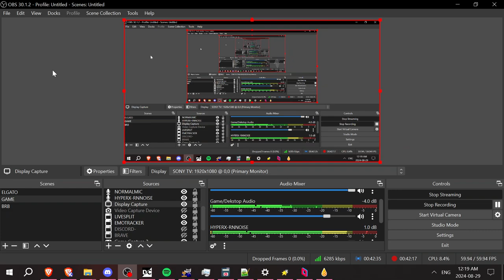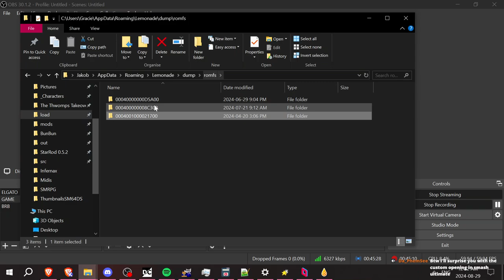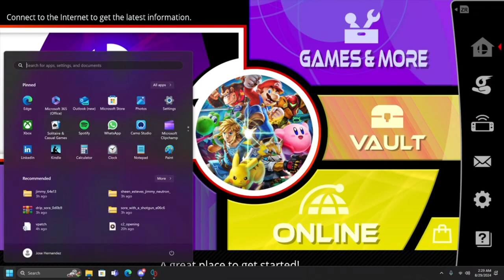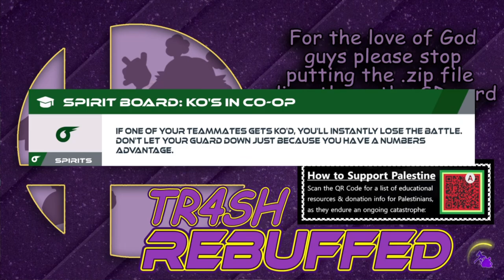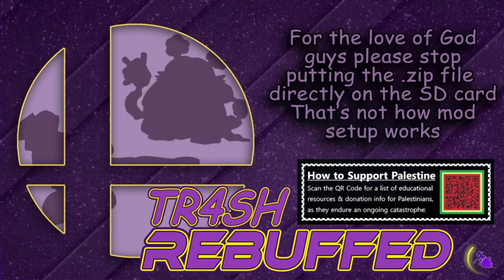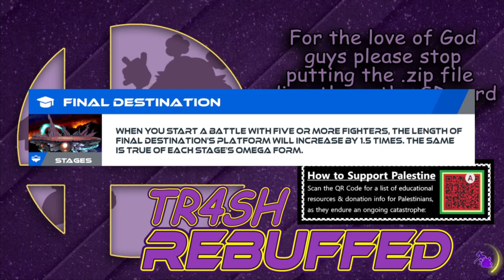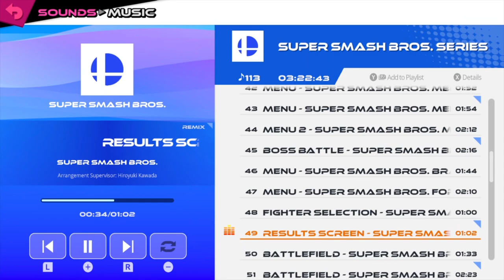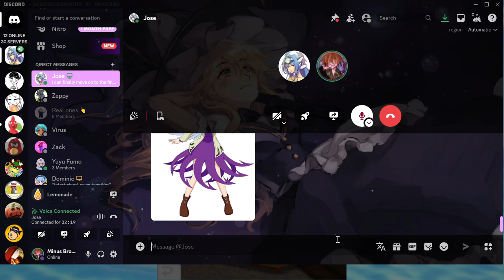Games with Booni - Tomodachi Life [25]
We got a surprise appearance from Jose this episode and he's here to show off his modding progress. So yeah so much for Tomodachi, the mods are way more interesting lol.